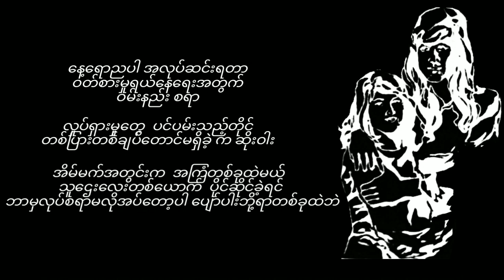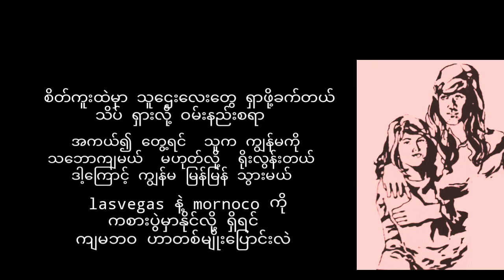နေနေလှိုင်းဇင် အသပြာ၊ပိုက်ဆံ၊ငွေကြေး(1976)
အသပြာ၊ပိုက်ဆံ၊ငွေကြေး
နေနေလှိုင်းဇင်

တေးရေး
မောင်စစ်ငြိမ်း

အသံဖမ်း
ဦးဘသိန်း၊ကိုရေအေး
RECORDED 1976

မင်းမင်းလတ်၊နေနေလှိုင်းဇင်
တိုက်ရိုက်ဘာသာပြန်သီချင်းများ
ABBA "MONEY MONEY MONEY"

မူပိုင်
မင်းမင်းလတ်၊နေနေလှိုင်းဇင်

ဖြန့်ချိရေး
ယင်းမာတေးသံသွင်း

နေနေလှိုင်းဇင်(ဒေါ်ယမင်းကြိုင်)
Credit_photo/cover(s)
Audio credit_၇၀၊၈၀၊၉၀
Created_Tin Aye